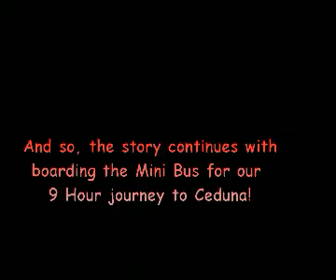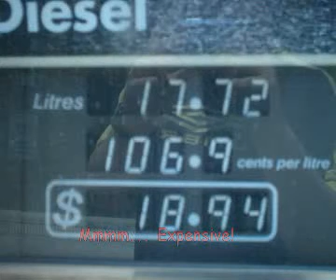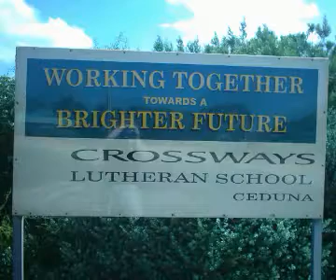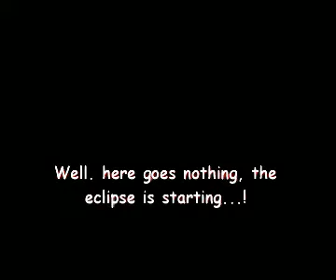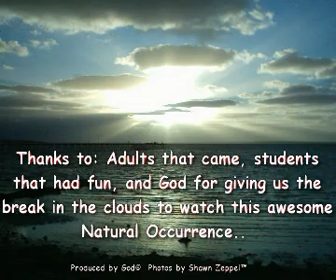Solar Eclipse 2002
The Solar Eclipse in 2002, Ceduna South Australia